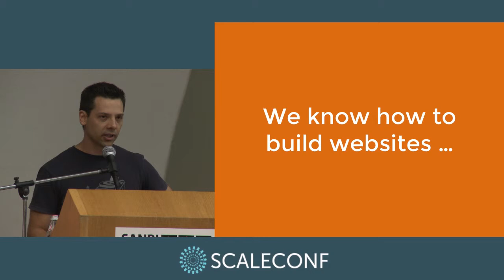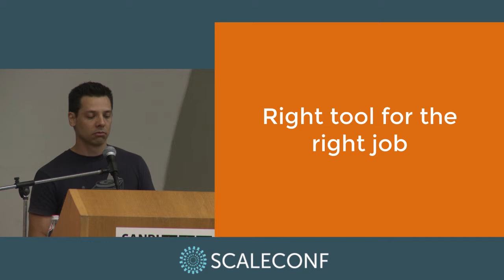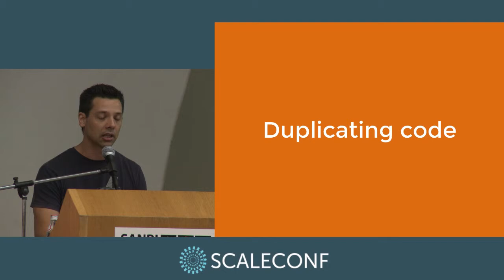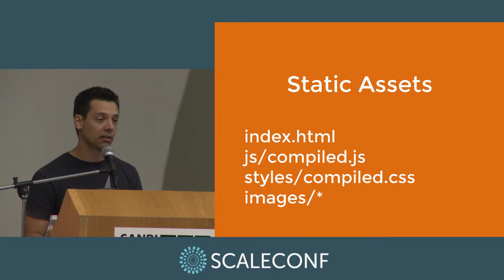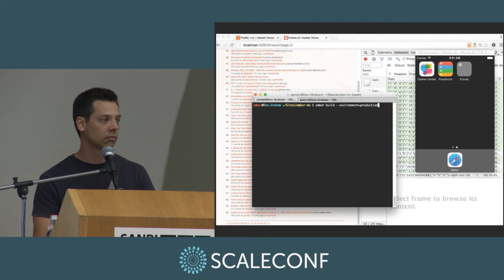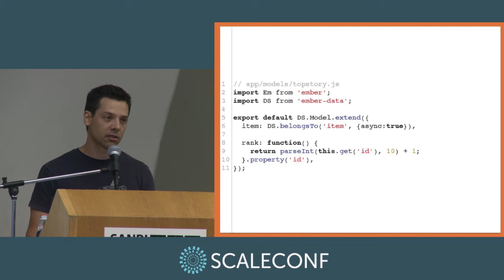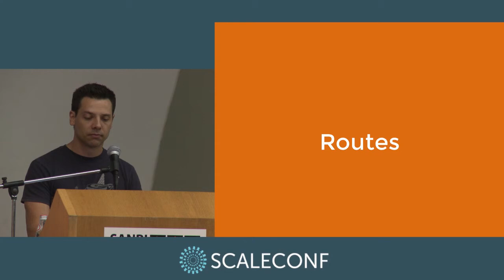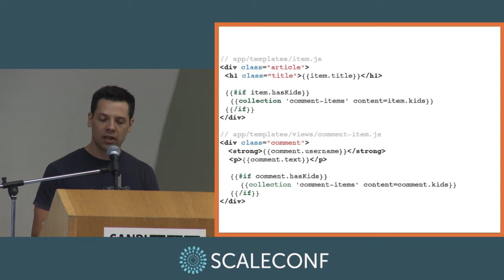Donovan Graham - Scaling your Front-end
Donovan Graham is a full-stack engineer at samewave.com and a humble technology enthusiast. He is an agile and UX practitioner, who has been a scrum master and product owner in previous lives.